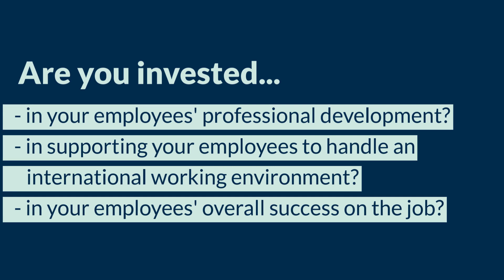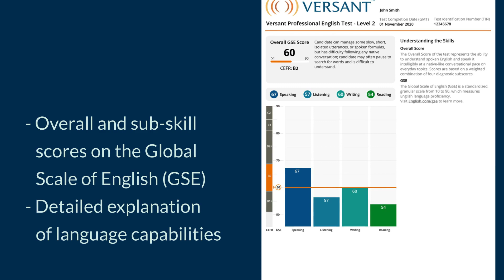Versant Professional English Test - for Corporations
The Versant Professional English Test is a fully automated language proficiency test that measures an employee’s speaking, listening, reading and writing skills.

Administered on a computer, corporations are able to use this test before, during and after an English course to:
- establish baseline language levels
- measure progress and learning gains
- uncover learning needs

Powered by Pearson English's artificial intelligence (AI) technology, score results are available in minutes.